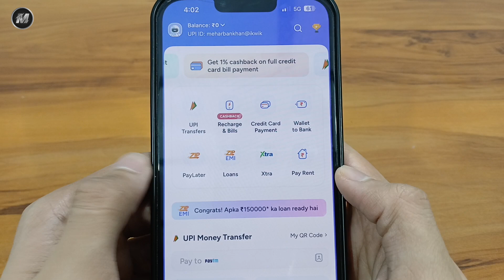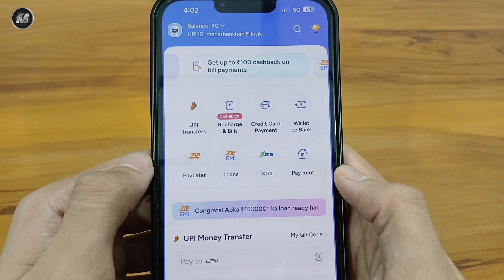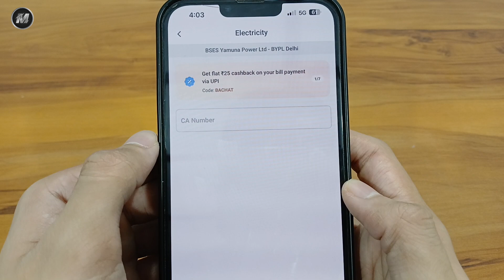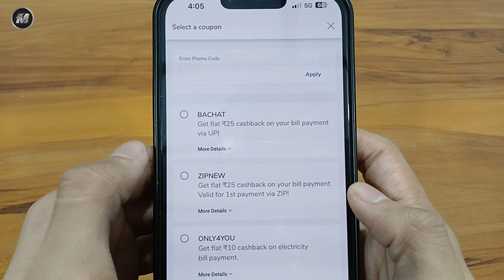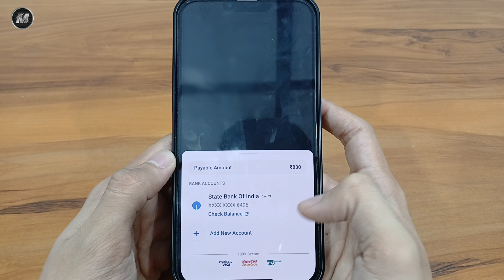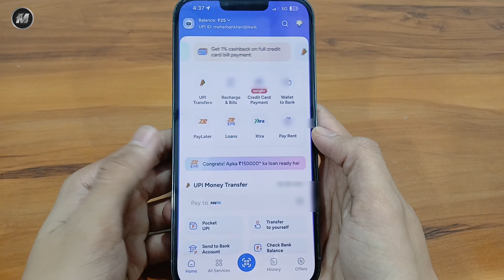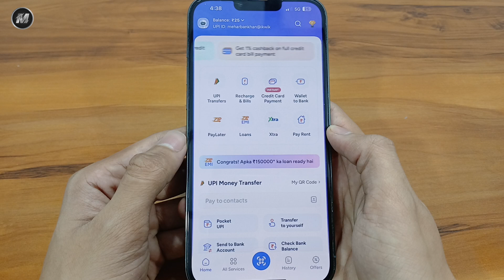Mobikwik Se Electricity Bill Pay Karke Cashback Kaise Paayein | New Bill Payment Offer 2024